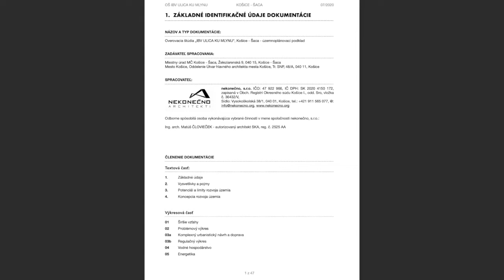Overovacia štúdia „IBV ulica Ku mlynu, Košice – Šaca“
Mesto Košice oznamuje verejnosti zverejnenie Overovacej štúdie „IBV ulica Ku mlynu, Košice – Šaca“ – koncept na prerokovanie s odborným výkladom spracovateľa.
Cieľom štúdie je poskytnúť názor pre návrh základného funkčno-priestorového usporiadania riešeného územia s určením primeraného rozsahu zástavby a jej priestorové prepojenie na okolité urbanizované územie, stanoviť koncepciu dopravy riešeného územia (vrátane dopravnej obsluhy všetkých dotknutých pozemkov) a jeho pripojenia na jestvujúcu mestskú cestnú sieť a siete technickej infraštruktúry, vymedziť cenné územia z hľadiska zachovania ekologickej stability a zelene.
Overovacia štúdia „IBV ulica Ku mlynu, Košice – Šaca“ je spracovaná v stupni „koncept na prerokovanie“ a bude prerokovaná s dotknutými orgánmi štátnej správy, kľúčovými vlastníkmi a správcami inžinierskych sietí, a následne dopracovaná o prípadné pripomienky. Štúdia bude nezáväzná, ale ukáže možné riešenie územia ako celku, umožní definovať nevyhnutné technické a environmentálne predpoklady pre jeho rozvoj a zástavbu, a následne môže slúžiť ako územnoplánovací podklad pre spracovanie územného plánu zóny pre predmetné územie.
Pripomienky je možné podávať do 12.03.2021 prednostne v písomnej forme poštou na adresu: Magistrát mesta Košice, Trieda SNP 48/A, 040 11 Košice alebo v elektronickej forme na emailovú adresu: . Prípadné otázky, týkajúce sa odborného výkladu spracovateľa, je možné adresovať v elektronickej forme na emailovú adresu do 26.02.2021. Odpovede na otázky k výkladu budú hromadne zverejnené na webovej stránke mesta do 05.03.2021.
Kompletné znenie oznámenia s prílohami je k dispozícii na v sekcii Mesto / Územné plánovanie / Aktuálne oznamy.